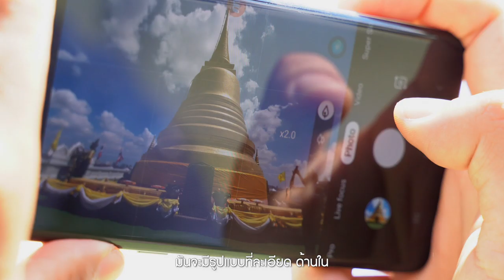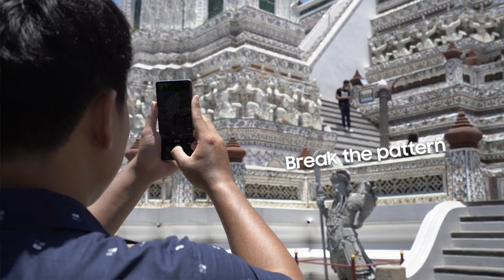Galaxy S10 WeMakeADifference : PYONG : Traveller X Doctor X Chirathat Singha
WeMakeADifference คลิปนี้จะพาไปเที่ยววัด แล้วสอนเทคนิคการหามุมมาถ่ายภาพให้ดูคูลๆ ไม่น่าเบื่ออีกต่อไป อยากรู้ว่าเคล็ดลับคืออะไร ตามไปดูกัน
Galaxy S10 มีฟีเจอร์ดีๆ อีกเพียบ ดูข้อมูลที่